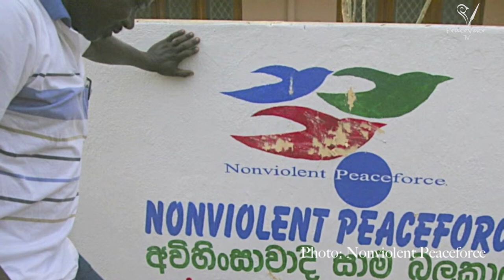Non-Partisan Conflict Management: Benefits and Ethics of Nonpartisanship in Conflict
Non-partisan conflict management: Benefits and ethics of nonpartisanship.

Ann Frisch, Ph.D., Senior Advisor of Nonviolent Peaceforce and unarmed civilian peacekeeper, discusses the role of nonpartisanship for organizations working around conflict or engaging in conflict management. Frisch talks about the practical benefits of remaining nonpartisan in conflict zones, as well as the ethics of nonpartisanship for organizations and individuals.